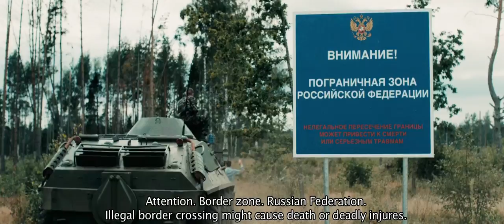Redirected 2014 WEB DL 1080p CINEMANIA